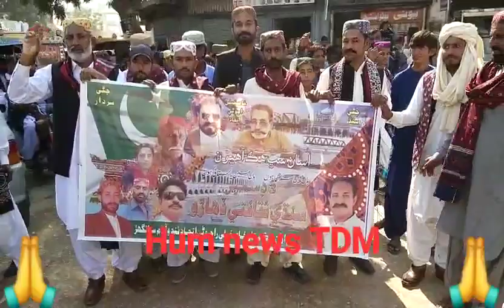sindh saqafat day . Rp Ehsan ghouri TDM